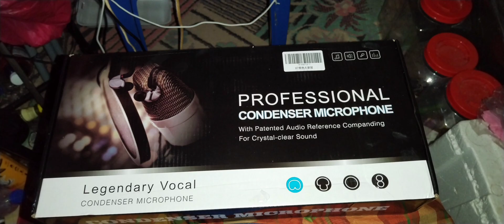S6 Sound Card, USAHA Dapat Oudio Lebih Baik, Alhamdulillah, Aamiin YRA...